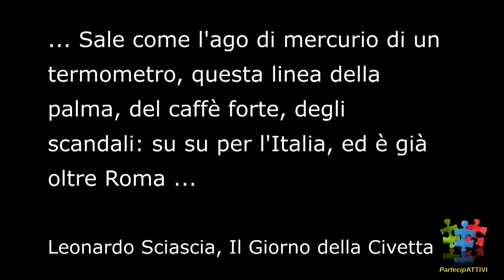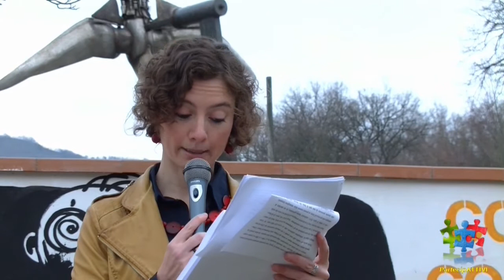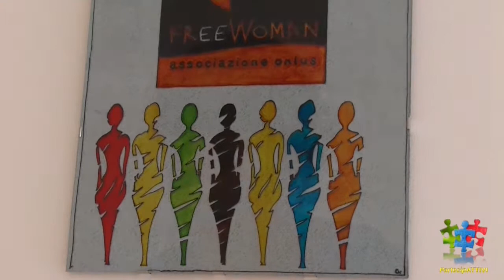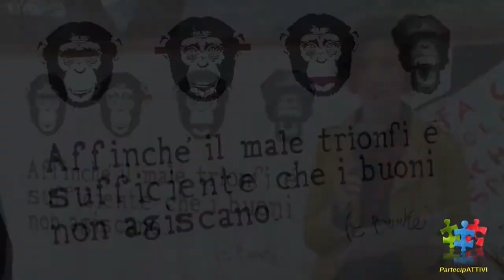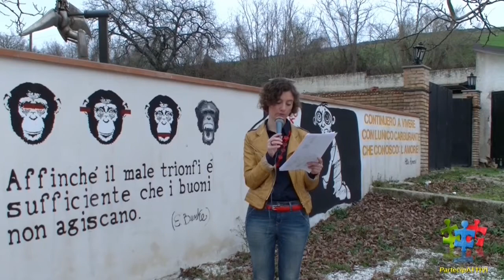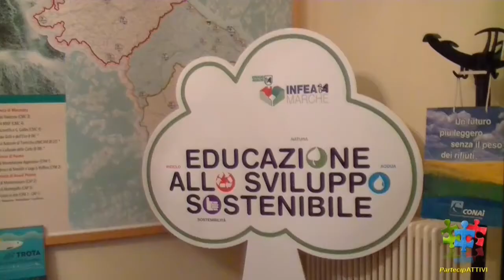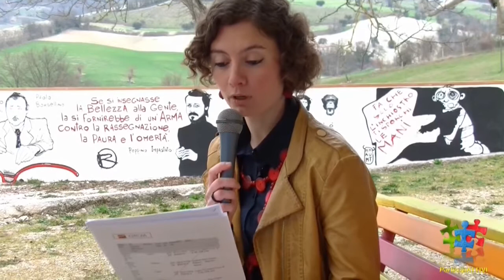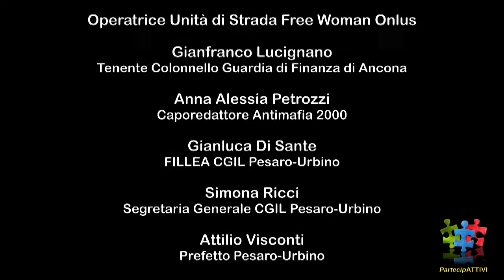L’isola felice – Mafie in terra marchigiana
Traffico di droga e di esseri umani. Infiltrazioni negli appalti, nel turismo e nella ristorazione. Estorsioni, riciclaggio di denaro sporco e caporalato. Intimidazioni, incendi dolosi, pizzo e omicidi. Non stiamo parlando di una delle regioni del sud Italia, ma delle Marche. Una terra da sempre considerata un’isola felice, distante da violenza e malaffare, che, invece, si ritrova sempre più spesso a dover fare i conti in casa sua con situazioni criminali nuove e sconosciute, con eventi cui non era abituata e che non sa interpretare. Di tutto questo si parla ne ‘L’isola felice – Mafie in terra marchigiana’, la video inchiesta realizzata tra il marzo 2014 e il marzo 2015 dal Gruppo Mediattivismo del progetto PartecipAttivi che, cofinanziata dall’assessorato regionale alle Politiche Giovanili, intende scattare una fotografia generale della situazione, andando non solo a interrogare gli specialisti del settore, forze dell’ordine, istituzioni e magistratura, ma anche le associazioni di volontariato che incontrano le vittime del racket della prostituzione o dell’usura, che si occupano di informazione o di tutela dell’ambiente e del territorio.
Dalle testimonianze raccolte emerge quanto le infiltrazioni della criminalità organizzata siano fitte anche nella regione Marche e quanto ciascuno, dai singoli cittadini fino ai livelli più alti delle istituzioni, debba prendere in mano il problema per evitare che degeneri così come è avvenuto in Emilia Romagna o Lombardia. Come ha commentato Vincenzo Macrì, Procuratore Generale presso la Corte d’Appello di Ancona, intervistato dai ragazzi di PartecipAttivi: “Bisogna fare in fretta, perché il fenomeno peggiora in pochi anni”.